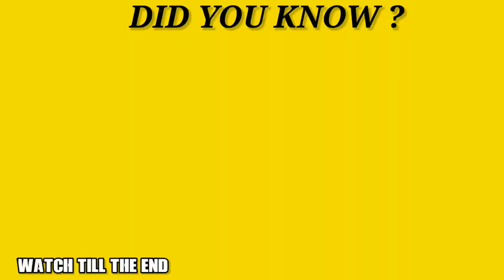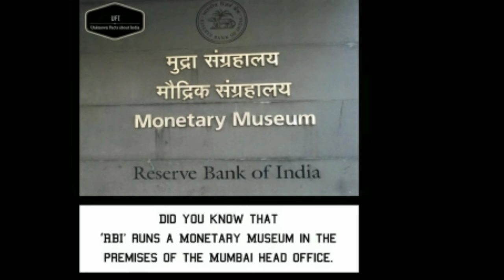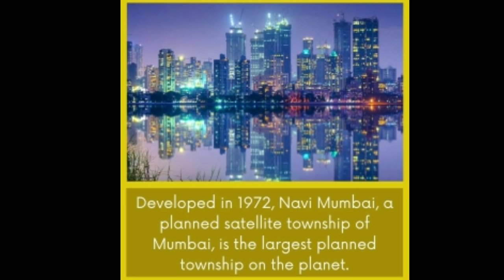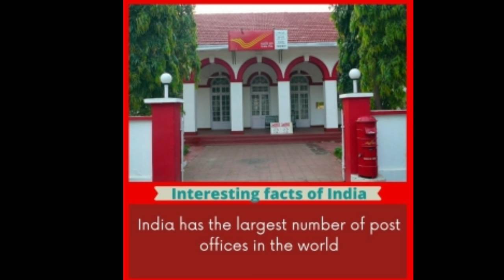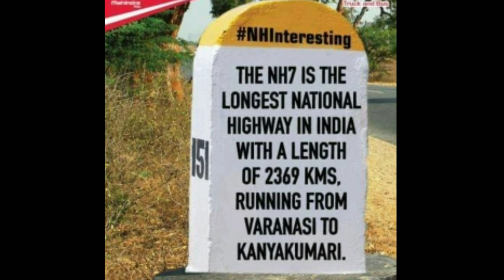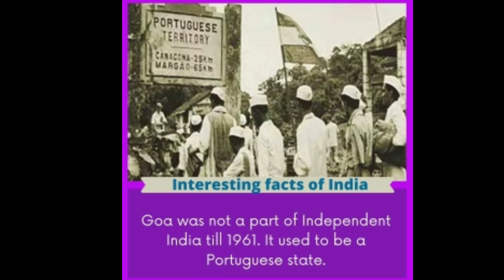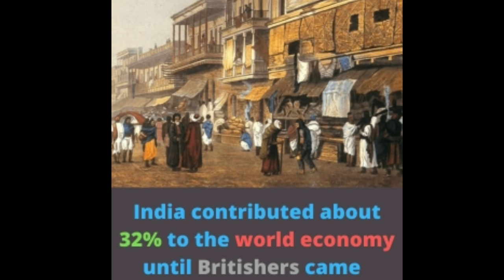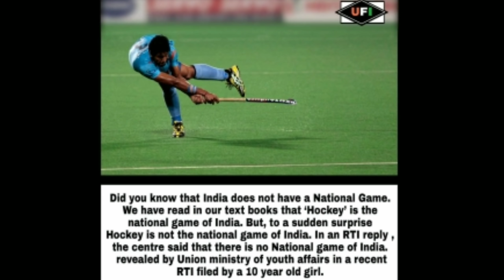Amazing Facts you should know Fact 36 || Factology || Educational Facts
Here we upload Amazing and Educational Facts and updated Facts so that you can gain knowledge